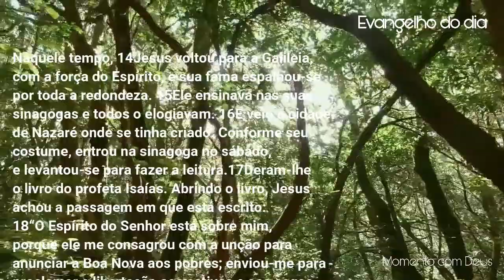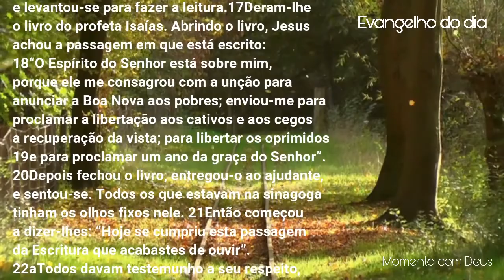PALAVRA DE DEUS PARA MIM HOJE | EVANGELHO DO DIA , NARRADO E COMENTADO LUCAS 4:14-22a